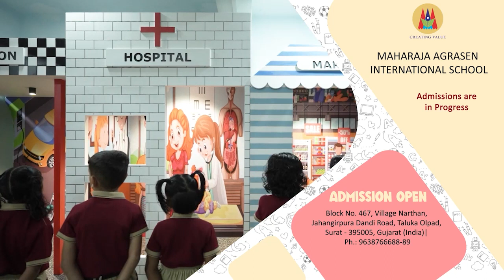Virtual Visit of MAIS